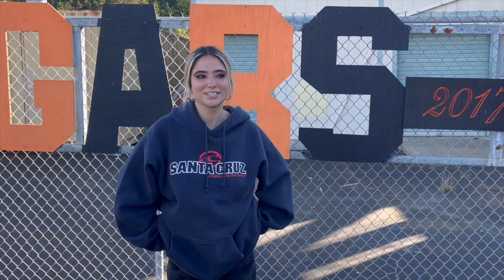HMBHS Leadership Report 10-6-23